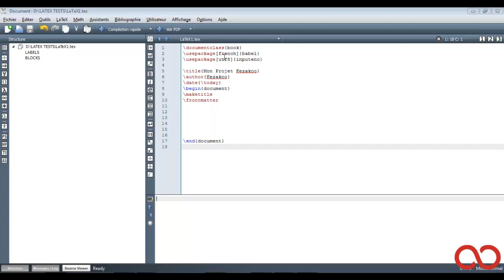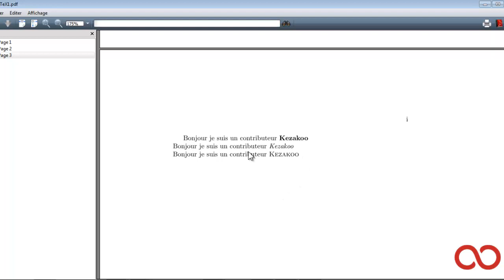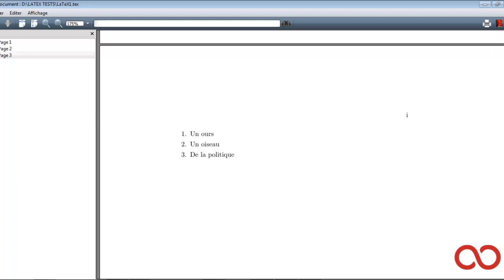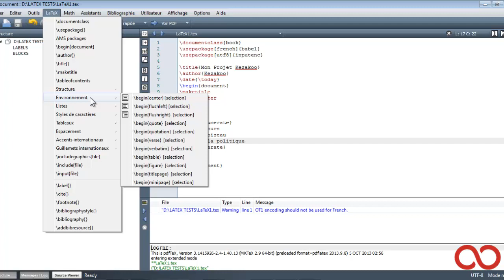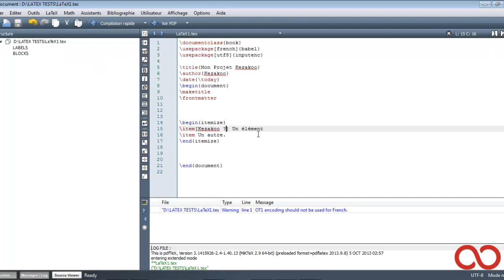Latex - Les formats, Listes